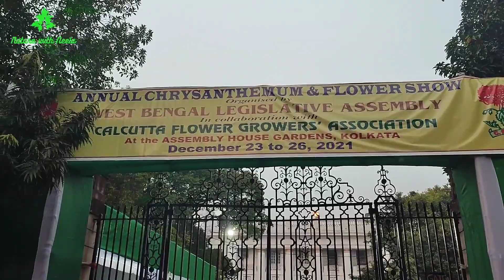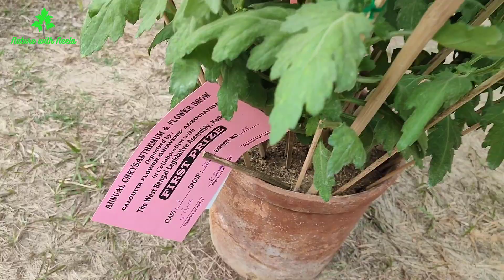Kolkata assembly house garden flower show 2021 🌱🌿🌷🌹🍋🍊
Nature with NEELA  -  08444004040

Nursery in Kolkata
Indian nursery
Plant nursery
Online fruit plant
Famous follower
Biggest plant nursery
Cheapest Street side nursery
Nursery tour
Kolkata green garden
Kolkata best nursery
Muchisa nursery
Sealdah plants
Kolkata bonsai nursery
Kolkata rose
International fruit
Indoor plant shopping
Biggest bonsai
sikharpur rose
jirat nursery
shikharpur nursery
chalka nursery
howrah nursery
basirhat nursery
Botanical garden
Garden
Plant Nursery And Flower Nursery near Kolkata
Bengali Vlog
Nursery Garden Plants
Tree nursery near me
Tree nursery india
Tree nursery farm
garden vlog
gardening channel
garden vlogging
bengali vlogging
Flowers vlog
flower vlogs
Nursery garden vlog
tree nursery business
flower nursery
flower nursery in kolkata
Flower Nursery Garden
flower nursery business
flower nursery video
flower nursery in india
Gardening ideas
flower nursery at home
tree nursery at home
sunday travel vlog
bangla garden vlog
bengali garden vlogging
fruit nursery
bangla vlogger
bangla vlogs india
bengali bloggers
gardening vlogs
gardening blog
gardening bloggers
gardening vlogs india
bengali gardening vlogs
thailand variety plant nurseries
horticulture
plantation
Plant Nurseries
Palm Tree Manufacturers
Garden Decor Manufacturers
Decorative Plant Manufacturers
Horticulturists
Garden Pipe Manufacturers
Plantation Services
Fruit Plant Growers
Terracotta Flower Vase Manufacturers
Watering Can Manufacturers
Flower Plantation
Indoor Plant Growers
Flowering Plant Dealers
Flower Manufacturers
Horticulture Consultants
Ornamental Plant Growers
Plant Wholesalers
Fruit Plantation Services
Flowering Plant Growers
Bengali Vlog,nursery
plant nursery
gardening
Nursery Garden Plants
Tree Nursery
garden vlog
gardening channel
gardening vlogs
fruit nursery
fruit nursery in kolkata
Fruit Nursery Garden
fruit nursery in india
bengali gardening vlogs
gardening vlogs india
plant nurseries
horticulture
nursery visit
plant nursery business
nursery garden plants
plant nursery tour
bengali vlogger
organic gardening
epic gardening
urban farming